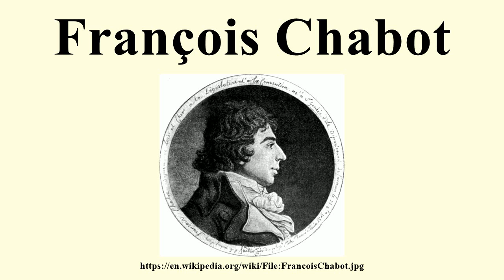François Chabot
Image-Copyright-Info
Image is in public domain
Artist-Info:   Unknown
Image-Copyright-Info